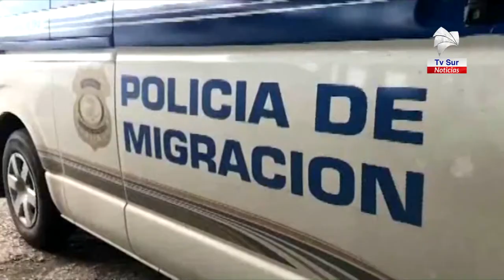Hoy se cierra la frontera de Paso Canoas, las autoridades indican que tránsito de migrantes de los